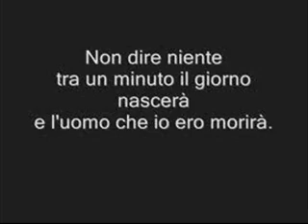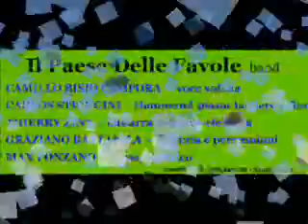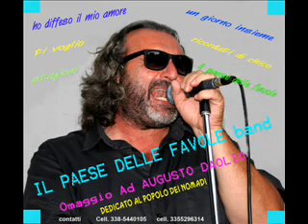UN GIORNO INSIEME-IL PAESE DELLE FAVOLE BAND.wmv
UNO DEI BRANI PIU' BELLI DEL REPERTORIO DI AUGUSTO DAOLIO,"UN GIORNO INSIEME,INTERPRETATO DA CAMILLO BISIO CAMPORA,VOCE SOLISTA DEL "PAESE DELLE FAVOLE BAND,OMAGGIO AD AUGUSTO DAOLIO.